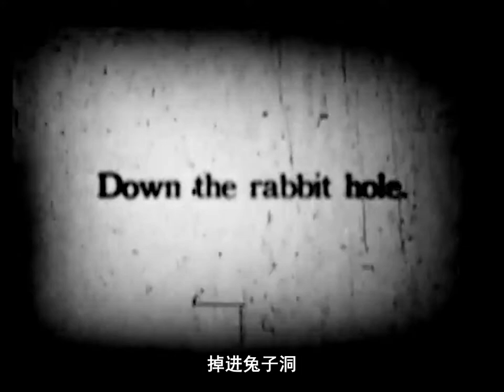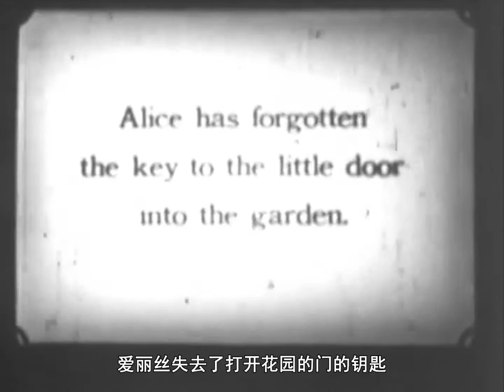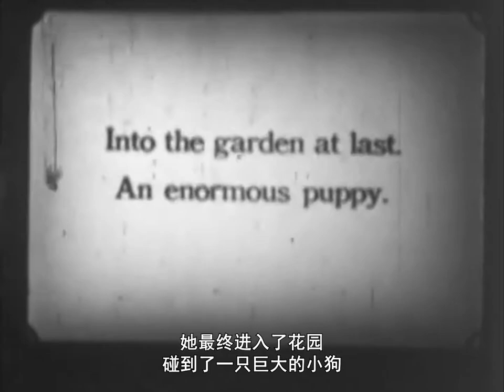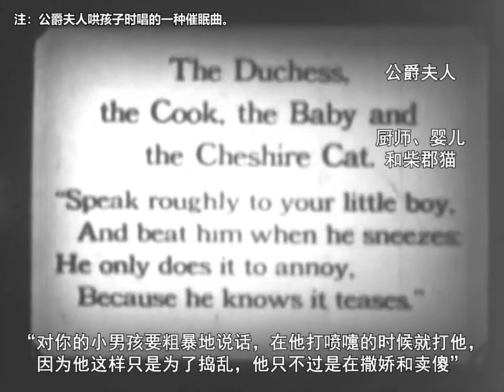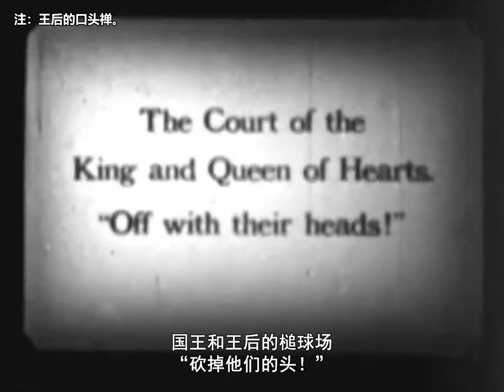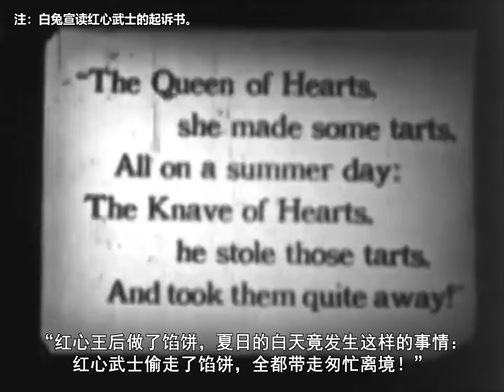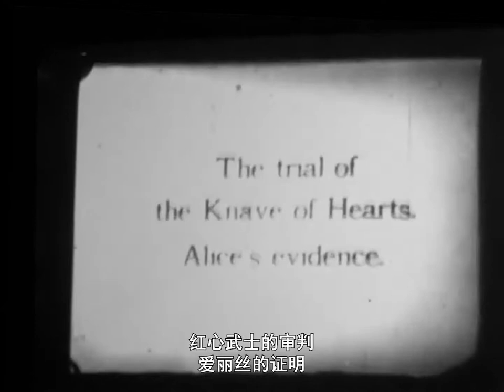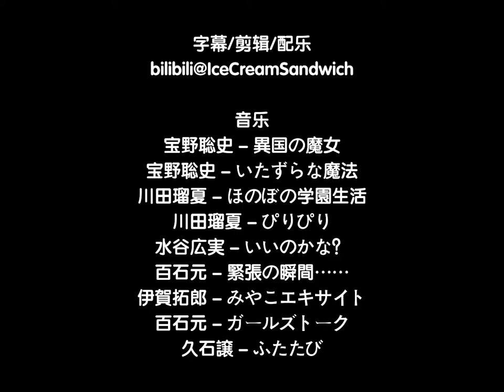Alice's Adventures in Wonderland (1910) with sound and Chinese sub.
I was added some music, edit some frames and translated "Alice's Adventures in Wonderland" 1910 version to Chinese based on:

The last music is from "Spirited Away" named "ふたたび" but it block my video worldwide. So I remove it.

Alice's Adventures in Wonderland is a 10-minute black-and-white silent film made in the United States in 1910.
Made by the Edison Manufacturing Company and directed by Edwin S. Porter, the film starred Gladys Hulette as Alice. Being a silent film, naturally all of Lewis Carroll's nonsensical prose could not be used, and, being only a one-reel picture, most of Carroll's memorable characters in his original 1865 novel similarly could not be included. What was used in the film was faithful in spirit to Carroll, and in design to the original John Tenniel illustrations. Variety complimented the picture by comparing it favorably to the "foreign" film fantasies then flooding American cinemas.